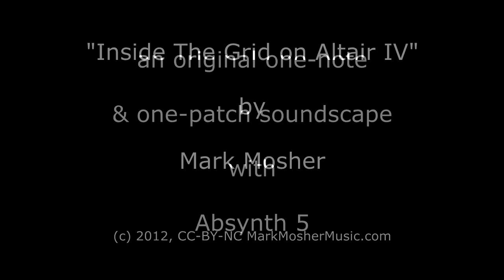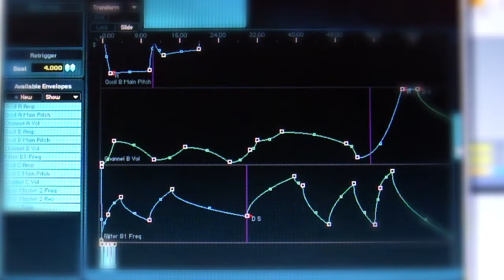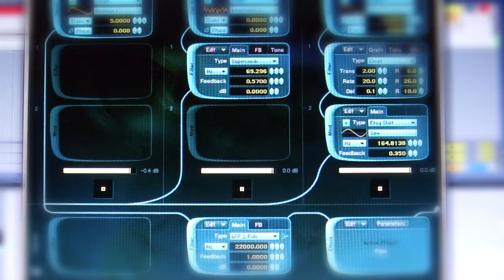"Inside the Grid on Altair IV" by Mark Mosher - A One-Note One-Patch Soundscape in Absynth 5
This song is also available as an MP3-320 audio download on soundcloud

"Inside the Grid on Altair IV" is a soundscape created with one patch from scratch using the Absynth 5. It is performed be pressing and holding a single note for the entirety of the song. While I have used Absynth as the sole instrument for songs in the past (Tracks 3 & 4 on my last album I've never created a patch where one held note triggers the entire composition. Recent works by Absynth creator Brian Clevinger and artist Anthony Distefano have inspired me to do start working on some pieces of this nature and this is my first of many to come.

The audio is CD quality, and the video shows a behind-the-scenes look at Absynth's wonderful 68-stage modulatable envelopes in action. So all the movement and changes in dynamics, pitch, timber are meticulously drawn and programmed as part of the patch. The envelopes also support LFOs on segments. The envelopes can be extremely long and also loop independently which making Absynth fantastic for evolving soundscapes.

Note, I am also using an envelope to change the "effect time" of the Pipe Effect which is a unique audio effect within Absynth. P. 88 of the manual describes it best "Let's take the image of a string. A loudspeaker (a contact loudspeaker) is connected to a string, which begins to vibrate as a result. You can determine the position of this virtual loudspeaker on the string via the parameter Input Position. Above the string are two pickups, similar to an E-Guitar. The pickups' positions can be determined through the parameter Output Positions. Changing those two parameters can be compared with changing two microphones. You can modulate the string's length and the pickups' position through the LFOs or a MIDI Controller. This way, various flanging, pitch-shifting and rotary speaker effects can be achieved. These effects are particularly apparent when the modulation of the pickups are modulated in op¬posite directions."